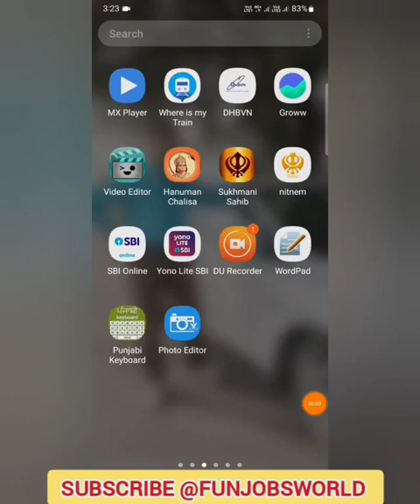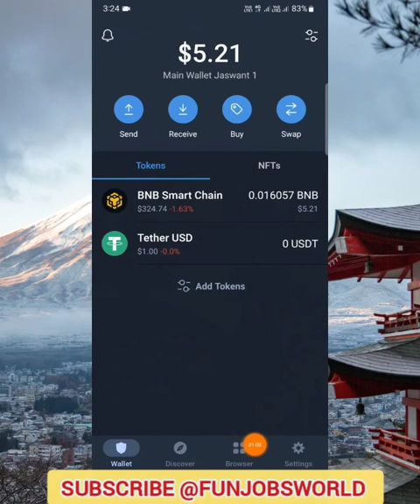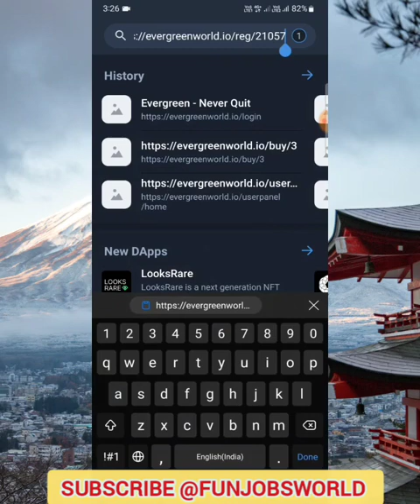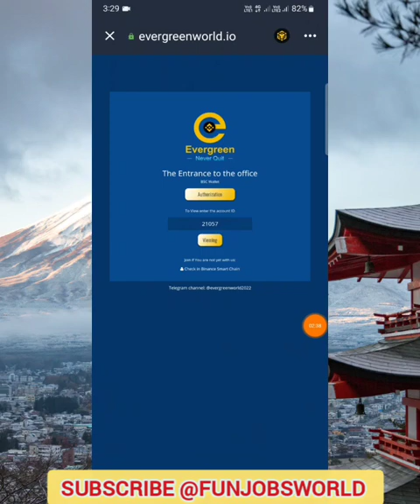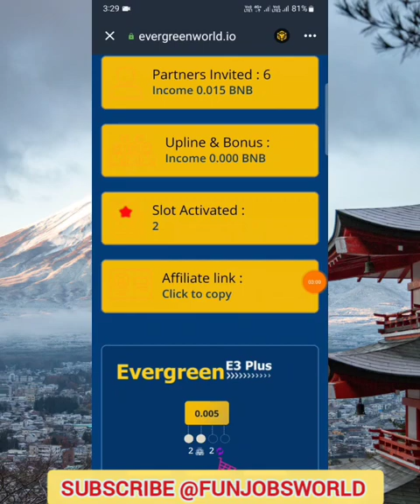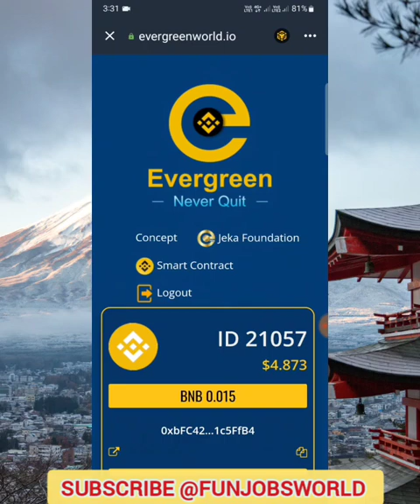Create evergreen account to earn 2 Million with $10 full detail link available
Earn 100$ Daily, Online Earning
Join to the link by watching full video
👉How To create Evergreen account
See full video then start

 . �‍�‍�‍� .Facebook groups
⛳�1 Automated income

�Global crypto exchanges ⌨⌨⌨�

 � No1 Binance exchange

make money
make money with givvy videos
how to earn millions
how to earn millions in gta 5
online
home jobs
home jobs patna
home jobs for students
home jobs pathan dance
home jobs to make money
home jobs app
home jobs online
home jobs pathan arabic song
home jobs pathan lyrics
how to earn millions of coins in
fifa mobile
how to earn millions of money
how to earn millions in fifa mobile
how to earn millions in fifa mobile K
22
home business
home bus
home business ideas for men
home business ideas in pakistan
home business for women
home business for ladies
home business in pakistan
home business ideas for students
how to earn millions of dollars
online
how to earn millions online
auto invest binance
auto reply whatsapp
automotivo bibi fogosa
autocad
autotune vs no autotune
auto
automatic washing machine
automatic car driving
auto rickshaw
autocad 3d tutorial for beginners
top viral
top viral funny video
top viral youtube video
top viral songs
top viral video
top viral
top viral songs 2023
top viral song 2022
top viral music
top viral short video
top viral english songs
nDAL
fun and funny
fun and funny
fun and funny videos
fun and funny channel
fun and funny gaming
fun and funny monkey
fun and funny kdrama
fun and funny movies
fun and funny difference
fun and funny songs
fun and funny short video
fun and funny world
comedy film
comedy show
comedy song
funny natok
funny video tik tok
funny song
comedy kannada
comedy tamil
comedy shorts
kwentong pambata